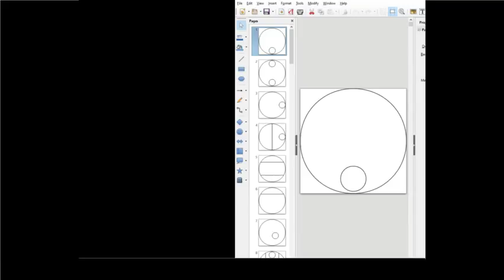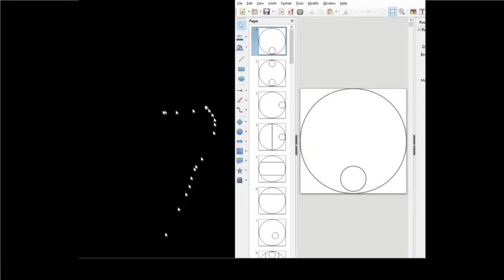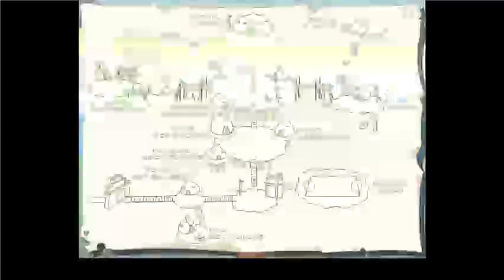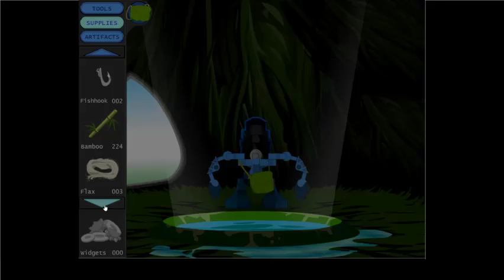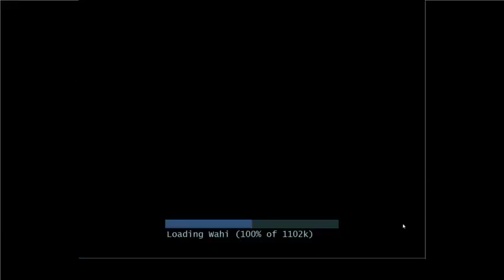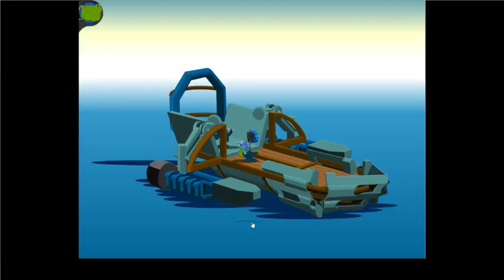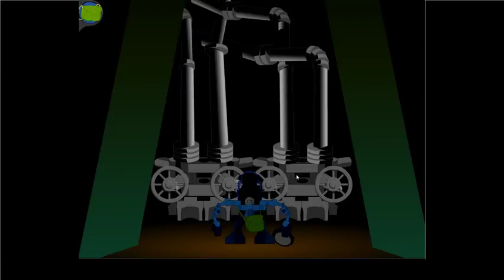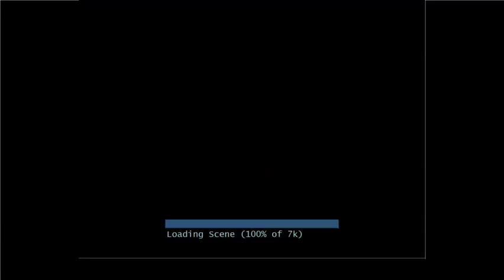Streaming MNOG2, with Ante &Co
Contains random swearing.
Keep in mind I can't vouchsafe for the politeness of my audience.

I'll be adding to my archived copy of the alphabet as we go, so.